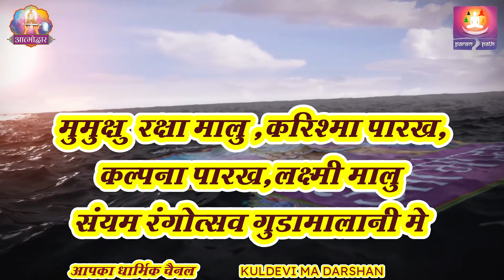केसरीयो रंग तने लागो मारी बहना।। अनुपम अवसर आयो रे गुङामालानी नगरी मा चालो रे, दीक्षा ने महोत्सव मा।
भागवती_दीक्षा_महोत्सव_मुमुक्षु_रक्षा_मालू,_कल्पना_पारख,_करिश्मा_पारख,_लक्ष्मी_मालू_गुडामालानी

●▬▬▬ஜ۩۞۩ஜ▬▬▬●
YOU TUBE chenal ☆KULDEVI MA DARSHAN☆*